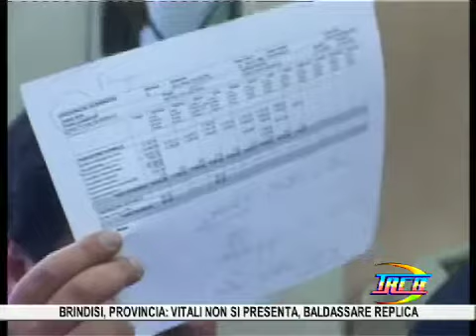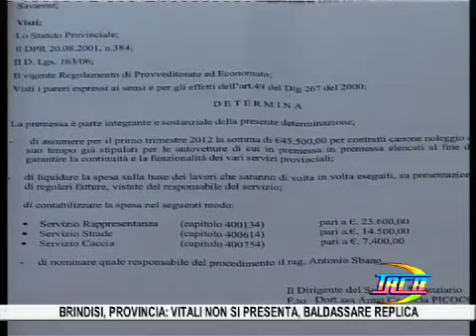Giunta Provincia su Polemiche con PdL Brindisi TRCB